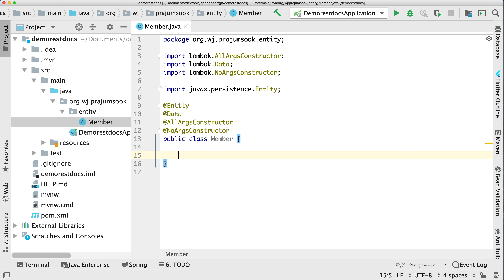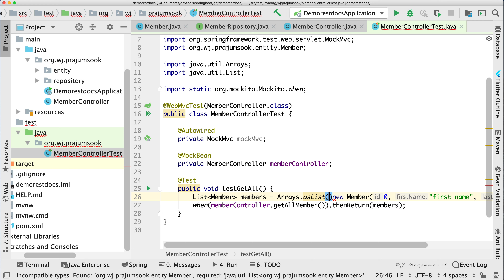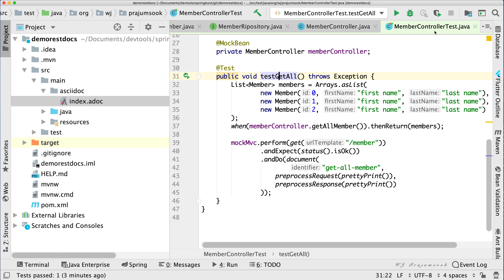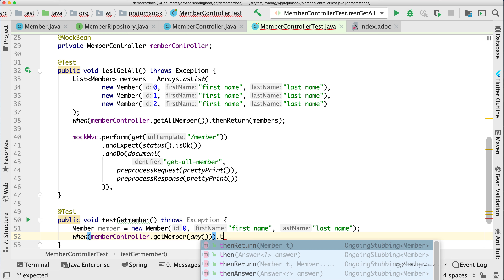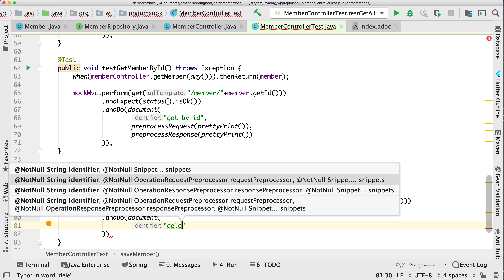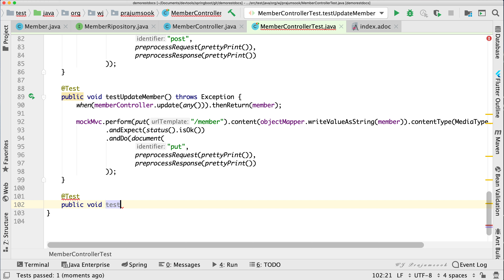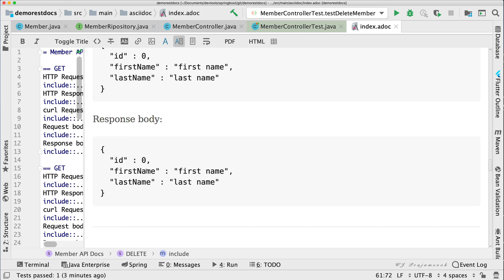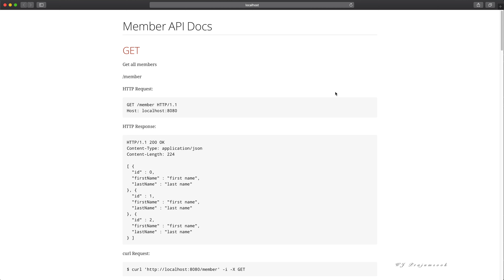Create REST API documentation with Spring REST Docs.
This tutorial will show you have to use Spring REST Docs to create REST API documentations.